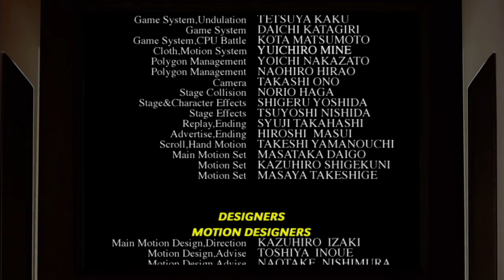バーチャファイター3tb Virtua Fighter 3tb - 2024年7月6日のプレイ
負けないように頑張ると地味な戦法になったりします。
When I try hard not to lose, I end up using some unexciting tactics.
1,900曲以上！›ゲーム音楽ピアノ演奏全曲リスト
Audiostock›ピアノ曲販売中！